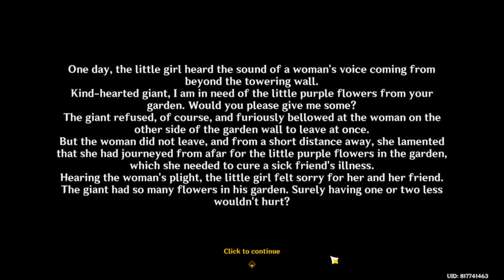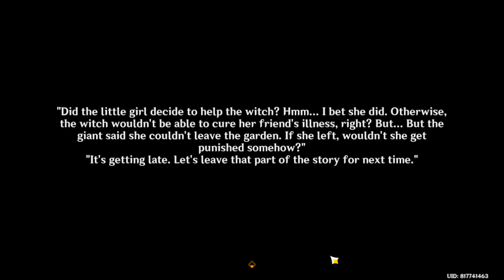Genshin Impact - World Quest - Scenes from Life in Meropide: Dead End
Series: Scenes from Life in Meropide
World Quest: Scenes from Life in Meropide: Dead End
Location: Administrative Area, Fontaine

Goal:
* Find Clynes near the Rift of Erosion
* Help Clynes operate the terminal
* Talk to Clynes